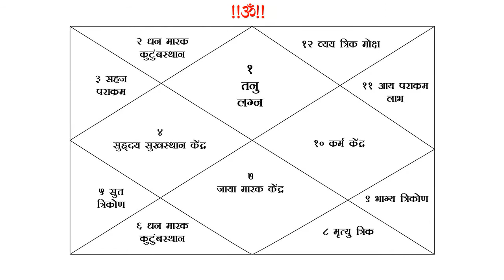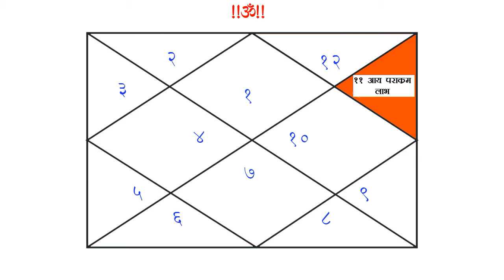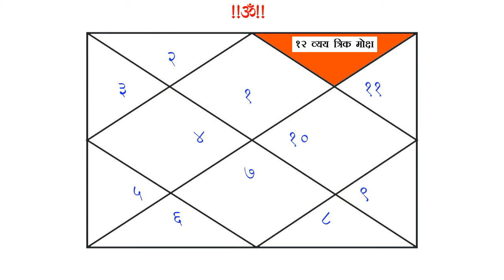भाग ४९ : राहुचे स्थानापरत्वे फळ। Learn Astrology Online | डॉ ज्योती जोशी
सर्वांसोबतच राहूला एक चांगली बाजुही आहे. ज्योतिषशास्त्रामध्ये असं मानलं जातं की ज्या जातकाच्या पत्रिकेत राहू शुभ असेल तर त्या जातकाचे आयुष्य पालटून जाते. त्याला भाग्याची साथ सदैव मिळत असते. पत्रिकेतील बलशाली राहू व्यक्तीला ज्ञान व बुद्धिमत्तेने परिपूर्ण बनवतो. असा व्यक्ती सत्य, न्याय व धर्माचे पालन करणारा असतो. त्यामुळे त्याला समाजात चांगल्या प्रकारे नावलौकिकही मिळतो.

                आता पत्रिकेतील स्थानानुसार राहूची फळे कशी मिळतात हे समजून घेऊया.प्रथम स्थान : (लग्न स्थान)

                पत्रिकेतील प्रथम स्थान हे खूप महत्त्वपूर्ण मानले जाते. या स्थानाला लग्न स्थान असे म्हणतात. प्रथम स्थान हे जातकाचे स्वत:चे स्थान असते. कारण या स्थानावरुन जातकाची प्रकृती, ठेवण, आरोग्य या गोष्टी स्पष्ट होत असतात. पत्रिकेतील प्रथम स्थानात जर राहू असेल तर स्थानाच्या वैशिष्ट्यानुसार जातक हा बुद्धिमान असतो. मात्र त्याचा काहीही उपयोग होत नाही. कारण प्रथम स्थानात राहू असलेला जातक हा टोकाचा आळशी, मत्सरी, स्वार्थी असतो. बुद्धिमान असल्यामुळे तो नोकरी किंवा व्यवसायात प्रगती करु शकतो. मात्र स्वभावामुळे वैवाहिक आयुष्य सुखद होत नाही. डोक्यामध्ये सदैव सुडाची भावना असते. मुत्सद्दी वृत्तीने कुठलेही काम करुन घेण्यात अशा जातकांचा हातखंडा असतो. मात्र स्वभाव स्थिर राहत नाही. त्यामुळे अशा जातकांना समाधान लाभत नाही.